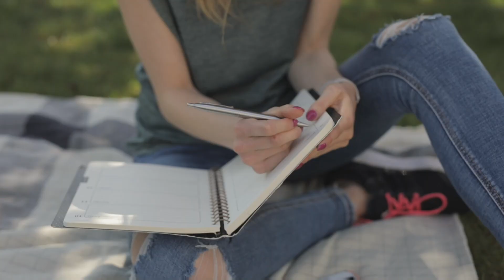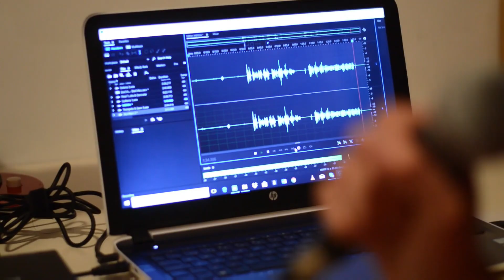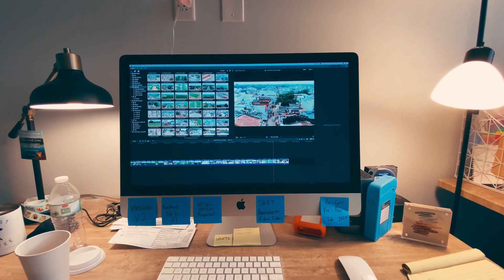World Top 10 Best Scientific Inventions in World.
This video is about Inventions of World.